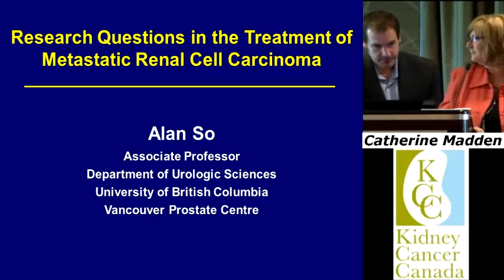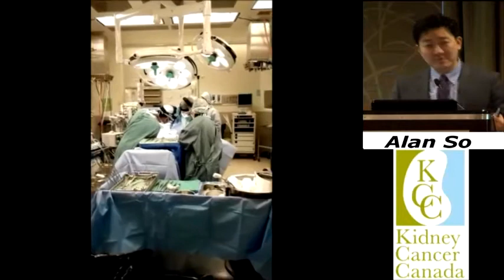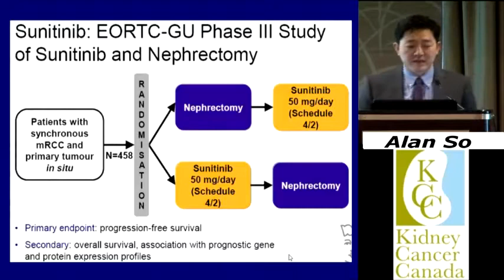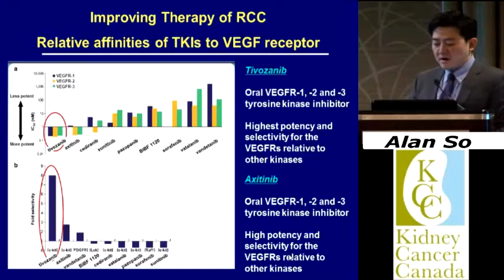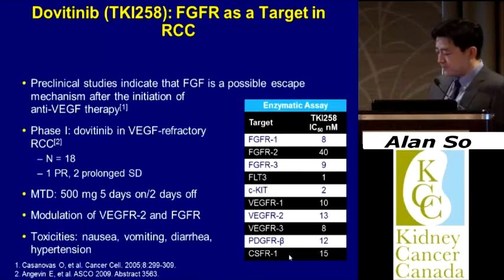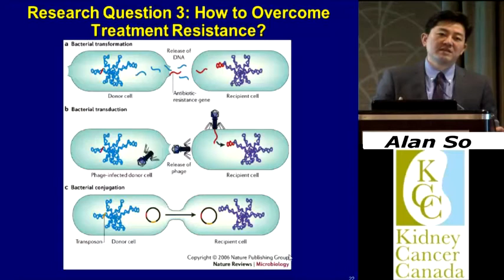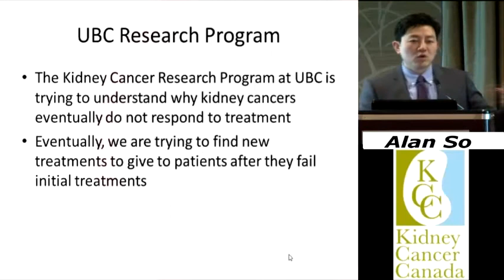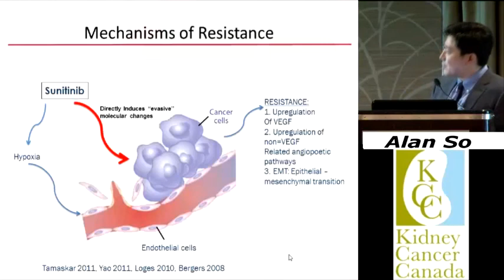Research Questions in the Treatment of Metastatic Renal Cell Carcinoma, Alan So, MD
4th Annual Patient Education Conference, March 9, 2013